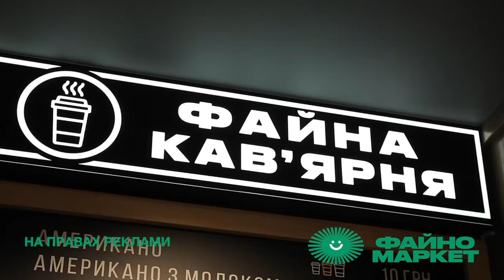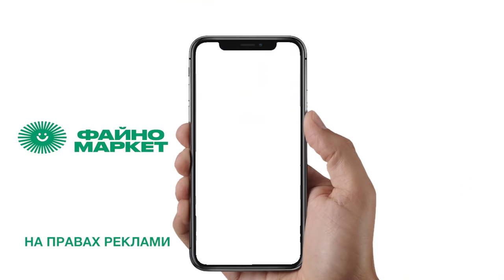Закуски з баклажанів до новорічного столу | кулінарне шоу «Гурманія»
Гамарджоба генацвале! Доброго ранку! Сьогодні разом з ведучими програми Катериною Лунгул та бренд-шефом мережі закладів Сергієм Богдановим  готуємо у ресторані: «Кавказький двір».

Якщо у холодильнику є баклажани, то ми знаємо, які легкі та смачні закуски на новорічний стіл приготувати. А головний партнер «Файно маркет» допоможе з продуктами. Готуємо  швидкі та легкі закуски: баклажанні рулети з горіхом та баклажани з горіхом, томатами та запашною аджикою. Повірте – це дуже смачно!

Запитання цього тижня у постійній рубриці від «Файно маркет» - «Добрий сусід»: яка вага найбільшого баклажана у світі?
Хто перший правильно відповість на сторінці Фейсбук супермаркету, той і отримує 100 бонусних балів. Бажаємо успіху.

Дивіться гастрошоу «Гурманія»  щонеділі о 10.30 на телеканалі «Вітер».